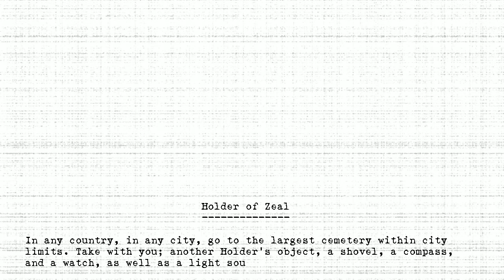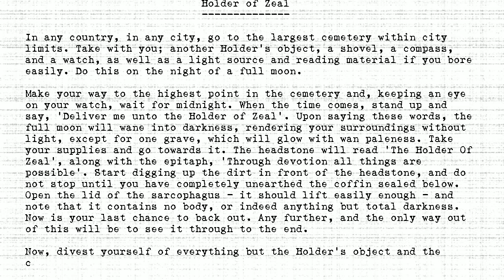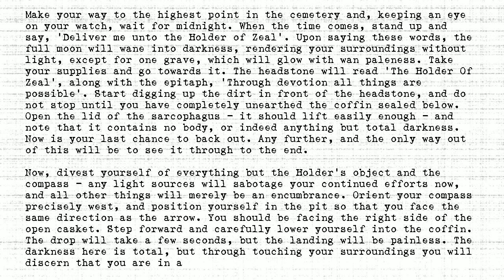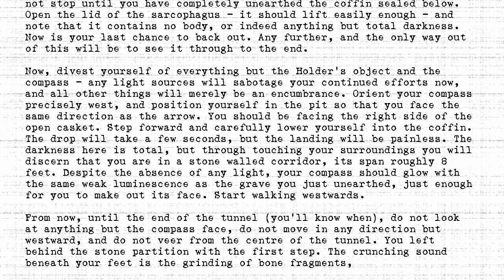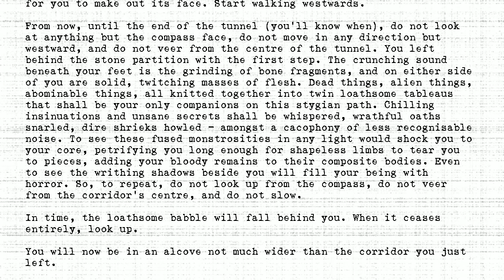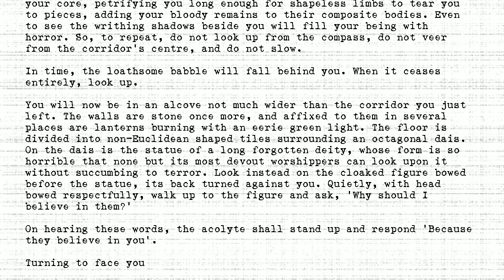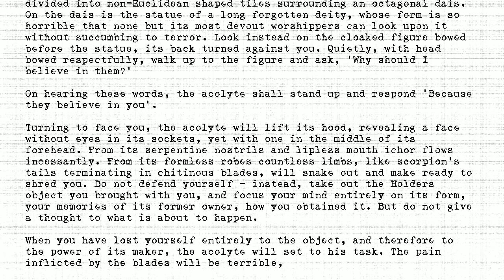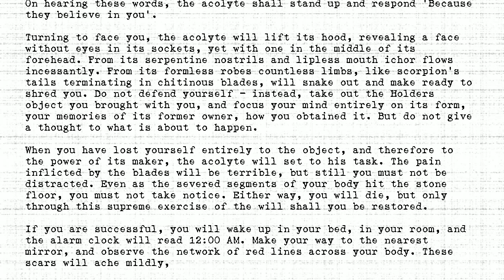The Holders - #168 - Holder of Zeal